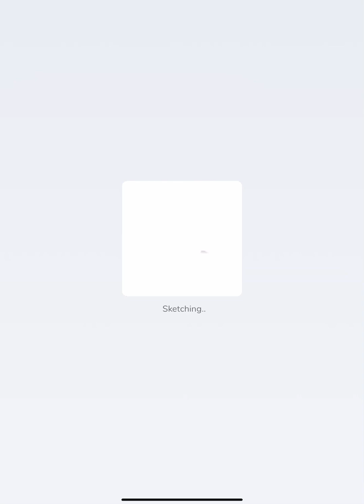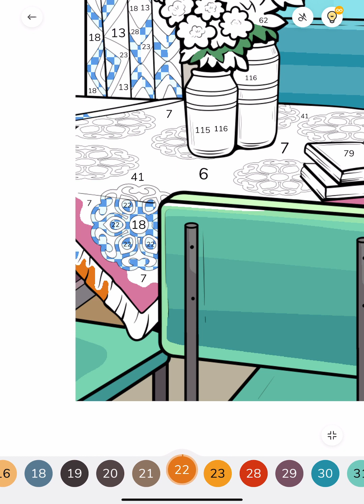Zen Color app Cozy Kitchen